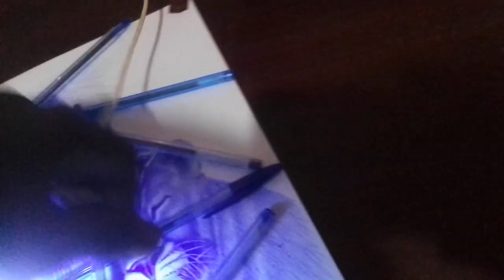How to draw using a ballpoint pen for Beginners.5 Do's and Dont's tips to help you improve your art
Learn how to draw using a ballpoint pen to make beautiful drawings. In this video we look at the dos and donts to use when trying to perfect your pen drawing craft .I hope it is helpful to those of you trying out ballpoint pen drawing for the first time .